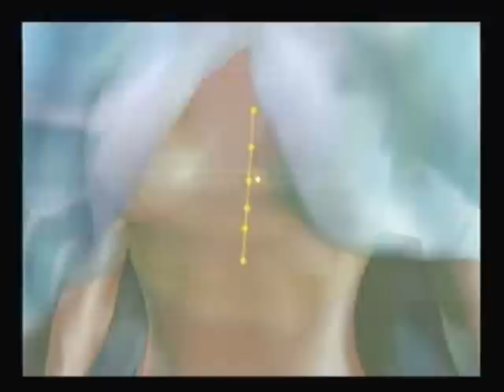Wii Playthrough: Trauma Center Second Opinion ~Chapter 5~ Part 1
It's the start of a long day.